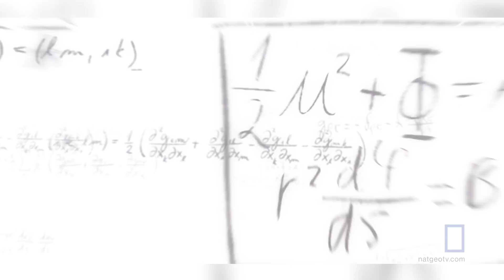Jujutsu Kaisen | Les pouvoirs de GOJO en vrai, ça fait quoi ?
Gojo, le personnage le plus emblématique de Jujutsu Kaisen, est sans doute l'un des perso les plus puissants jamais traités sur la chaîne. Ces pouvoirs sont d'une puissance aussi grande que difficile à comprendre. Je relève quand même le défi en vous parlant de son pouvoir de l'infini, de bleu, rouge et violet et plus encore... Dans cette vidéo je vous les explique et on imagine ensemble ce à quoi ils pourraient ressembler dans notre monde. Bonne vidéo !

Suis-moi sur les réseaux pour ne rien manquer !